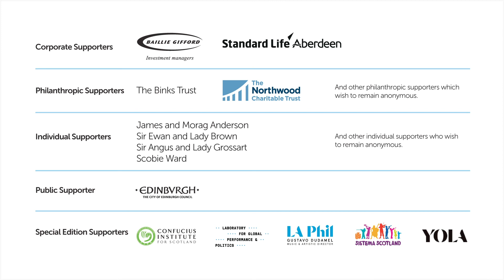YOLA and Sistema Scotland. Systemic Benefits of Youth Music. Edinburgh Culture Summit 2020.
SYSTEMIC BENEFITS OF YOUTH MUSIC

Nicola Killean describes the vision of Sistema Scotland to tackle deep rooted inequality and foster hope by providing the opportunity for whole communities to engage with music. Elsje Kibler-Vermaas introduces the work of the Youth Orchestra of Los Angeles (YOLA), particularly in disadvantaged communities in LA. Young musicians Aaron Soriano from YOLA and Symone Hutchison in Scotland describe the joys and challenges of being part of a youth orchestra.

YOLA and Sistema Scotland also appear in the thematic film on Culture and Education. The Special Edition of the Summit is best accessed through

Summit 2020 - Special Edition

Ordinarily the Edinburgh International Culture Summit, delivered in partnership by the British Council, Scottish Government, UK Government, the Scottish Parliament and the Edinburgh International Festival, would welcome people from around the world to the Scottish Parliament in August, alongside the backdrop of the Edinburgh Festivals.

This year it is not possible to present the Summit in that format. However, the Summit has instead launched a Special Edition online in which a fantastic range of 50 contributors from around the world will bring their voice and expertise to three areas of discussion – Culture and Education, Culture and Social Cohesion and Culture in Vibrant Communities.